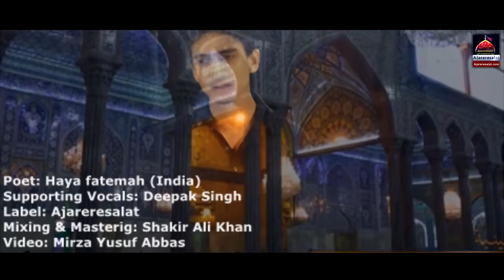Noha - Zainab Tadap ke - Atif Ali Khan 2017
Kalam Title
Sana Khwan : Atif Ali Khan
Release : Ajareresalat.com